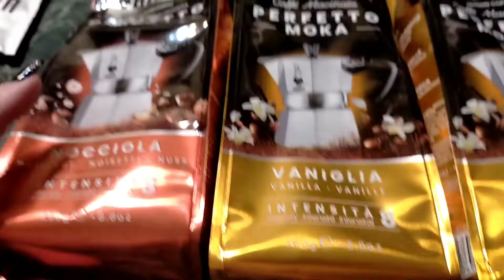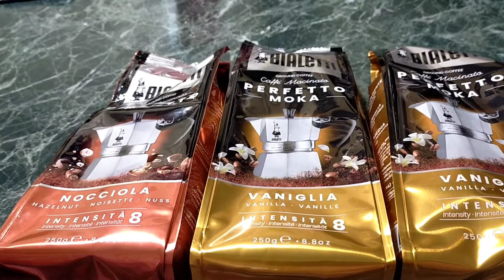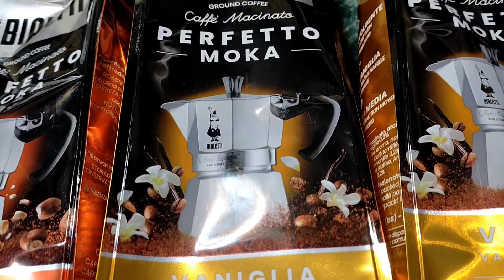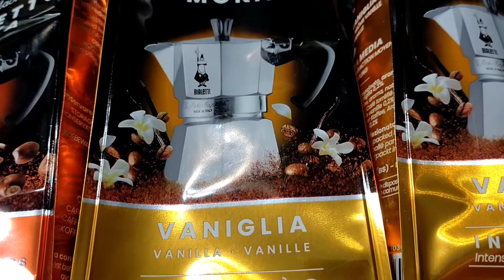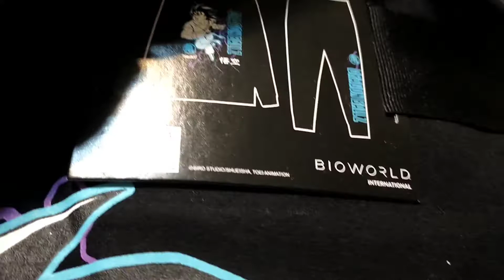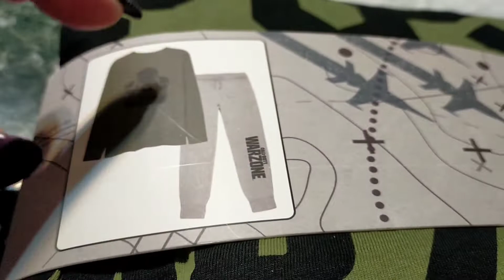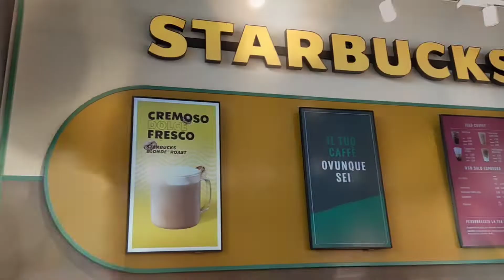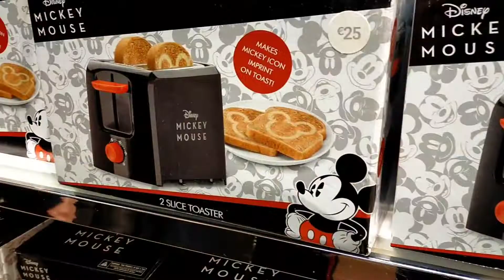acquisti Bialetti per macchina caffè Silvercrest e acquisti Primark e Disney.